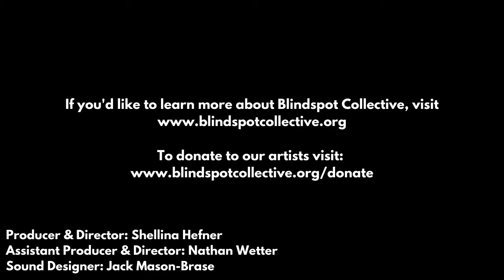UNHALLOWED, Episode 3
"Of Seance and Tragedy" was written by Carlos Silva
Featuring: Alexis Park (as Lady Von Straum), Lolly Boroff (as Mother Ethel) and Darvin Jennings (as a surprise guest - or is he?)

"Fragment" was written by Jermane Cooper
Featuring: Alyssa Anne Austin (as the narrator), Kevin Phan (as Henry) and Sarah Alida LeClair (as grandmother).

Nathan Wetter hosts